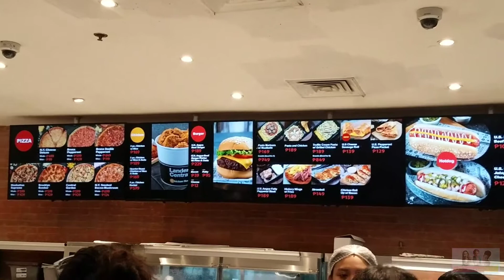Nagkayayaan bigla kumain sa Landers! | Pizza is LIFE! | Saferi Vlogs! | Vlog#33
Hi guys! Nag kayayaan lang kami bigla saLanders Arcovia para kumain! Laughtrip hahaha!

Thanks Dragonians! Enjoy watching and God bless! 😇

Filming Camera: Fujifilm X-A5, Samsung S7 Edge
Image Editors: PicsArt, Adobe Lightroom
Video Editor: Kinemaster